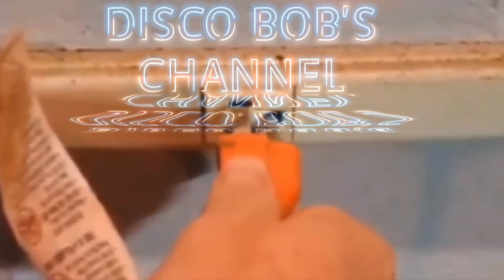Trying The New Hostess Chocolate Lovers Twinkies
hostess twinkies Intro and outro music for this video is performed and produced by @TSMRAPPER Make sure to check out his YouTube channel for some awesome custom intro and outro music